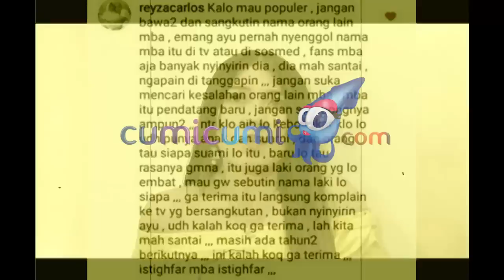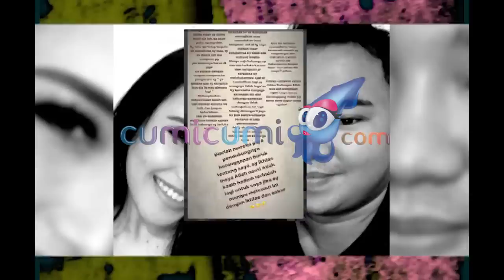Perseteruan Ayu Ting Ting dan Via Vallen Kian Memanas - Intens